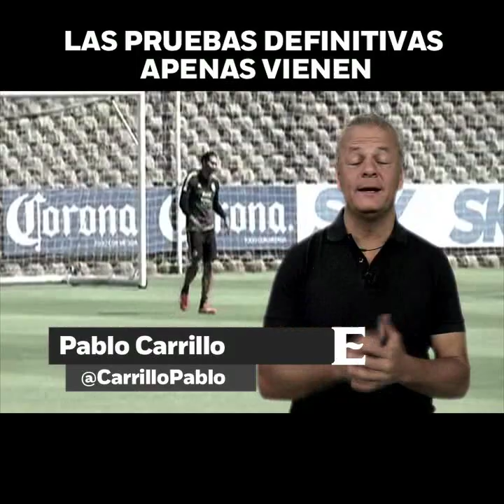‘Vienen pruebas de fuego para Osorio’, en opinión de Pablo Carrillo